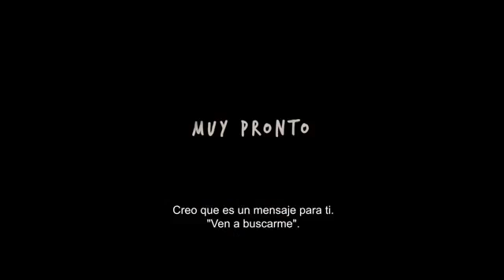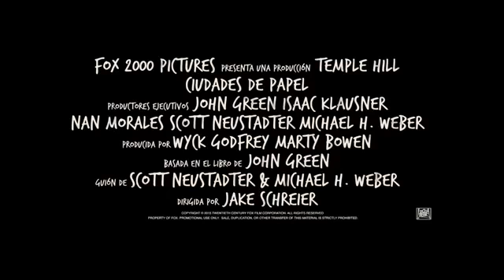CIUDADES DE PAPEL Trailer Oficial 2015 Subtitulado Español HD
DE LOS DIRECTORES DE BAJO LA MISMA ESTRELLA
SE LUCEN OTRA VEZ.
EN CINES PROXIMAMENTE.